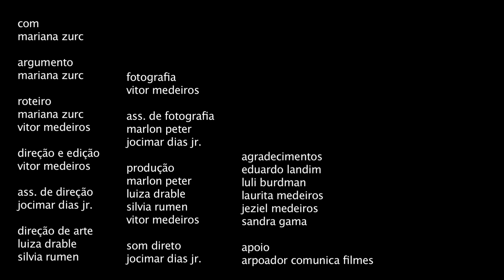o que eu queria dizer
Mariana quer dizer alguma coisa.

Ficha Técnica

Elenco: Mariana Zurc;

Argumento: Mariana Zurc;

Roteiro: Mariana Zurc e Vitor Medeiros;

Direção e Edição: Vitor Medeiros;

Ass. de Direção: Jocimar Dias Jr.;

Direção de Arte: Luiza Drable e Silvia Rumen;

Fotografia: Vitor Medeiros;

Ass. de Fotografia: Marlon Peter, Jocimar Dias Jr.;

Produção: Marlon Peter, Luiza Drable, Silvia Rumen, Vitor Medeiros;

Som Direto: Jocimar Dias Jr.;

Agradecimentos: Eduardo Landim, Luli Burdman, Laurita Medeiros, Jeziel Medeiros, Sandra Gama;

Apoio: Arpoador Comunica Filmes;

Realização: Croquete Filmes.